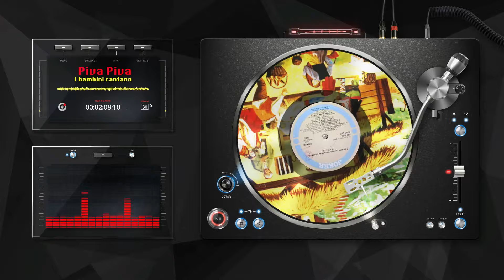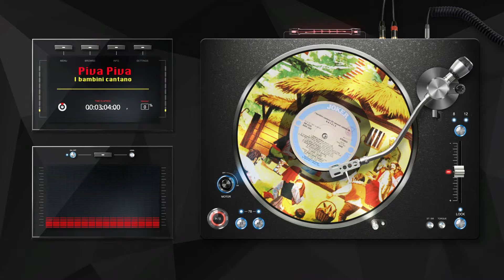A4 I BAMBINI CANTANO FAMOSE CANZONI: Piva Piva | The Vinyl Rendition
Riproduzione dal Vinile | The Vinyl Rendition - Album: Natale
LPSM4228 | 🎶Label: Joker | 🗓️Year: 1987 | Side A - track N°: 4
🎄SAAR RECORDS AUGURA A TUTTI UN BUON NATALE E FELICE ANNO NUOVO!
🎄SAAR RECORDS WISH YOU MERRY CHRISTMAS AND A HAPPY NEW YEAR!